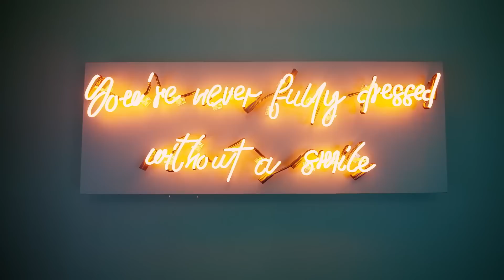Como é a Mansão da Demi Lovato?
Hoje vamos conhecer a mansão da gata!

Endereço pra enviar correspondências:
Bairro: Centro
Diogo Bellau
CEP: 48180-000